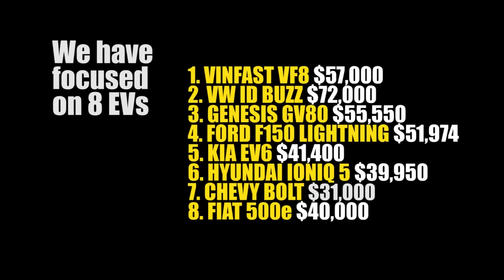Fun EV Peeks Grace GreenFamilyCar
GreenFamilyCar is here to be your home for vetted electric vehicle reviews that you can rely on for EV information and family friendly entertainment.